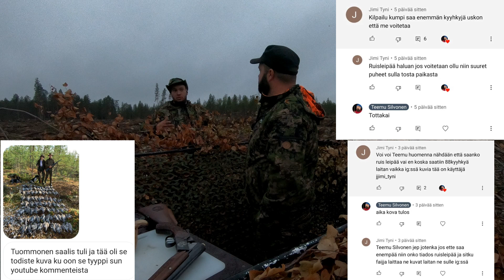Osa 133 - Kyyhkyn metsästystä ruokinnalta - kausi 2021/2022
Kyyhkyjahdin pääpäivä, eli ruokintapaikalle passiin!